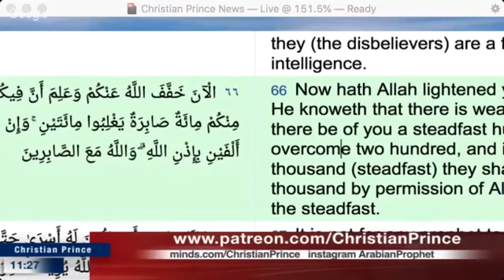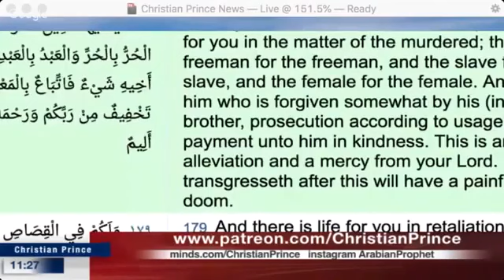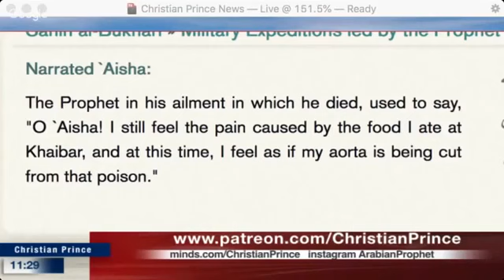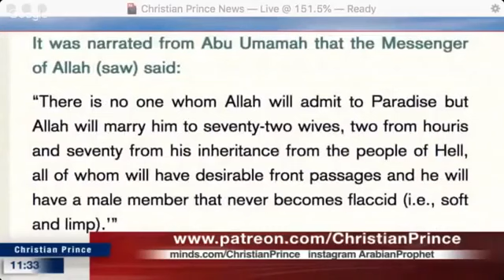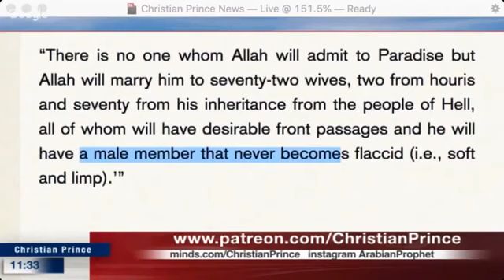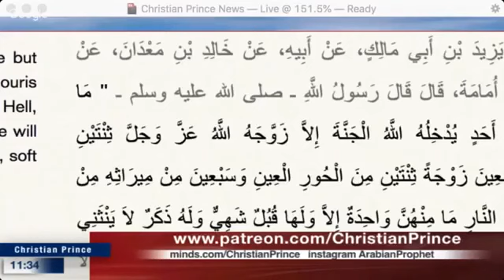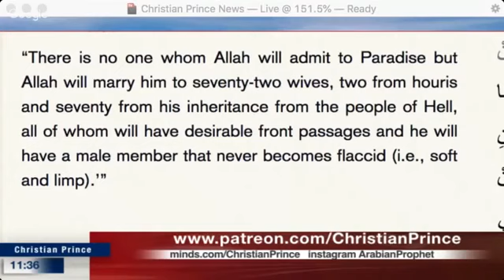Christian Prince Receive Call from Slave of Allah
Think wisely and use brain logically

Skype : DebateTV